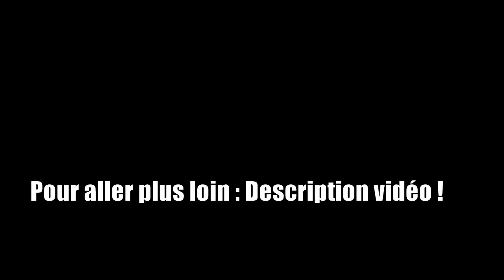La minute - Rembourser la Guerre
La Première Guerre mondiale a laissé l'Europe à l'agonie. Pour s'en sortir, les pays vainqueurs demandent réparation à la jeune république de Weimar.
La Minute, c'est une émission chronométrée pour un aperçu d'un événement historique !

→ Pour aller plus loin :

*Droz Jacques, Que sais-je ? : Histoire de l'Allemagne, Chapitre V : La République de  Weimar, PUF

*Keynes J.M.; Bainville J., Les conséquences économiques de la Paix, Les conséquences politiques de la Paix, TEL, Gallimard